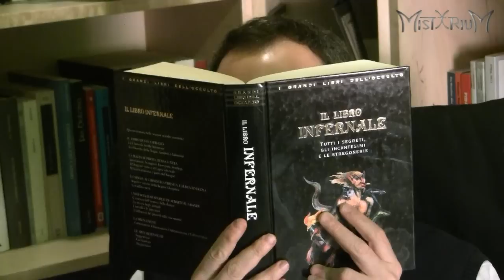Puntata 02 - I misteri di Crespi d'Adda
I misteri di Crespi d'Adda